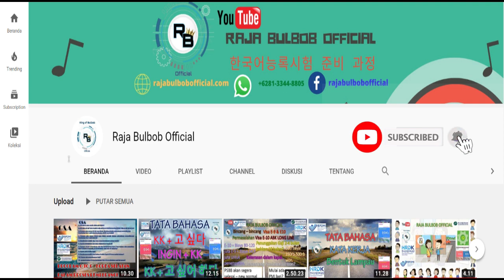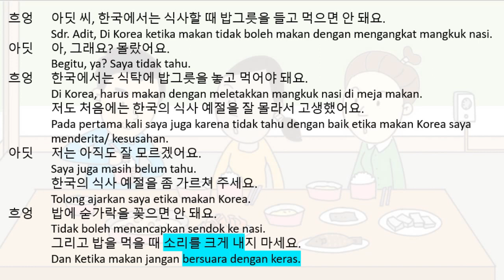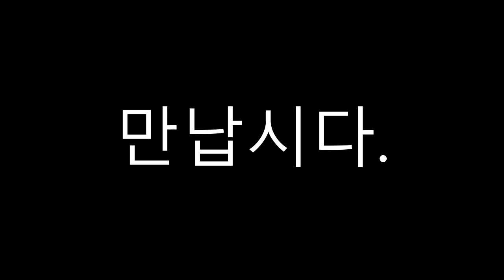대화 2 BAB 23 TEXTBOOK 2015 EPS TOPIK KOREA SELATAN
Heong sedang bercakap-cakap dengan Adit tentang tata krama makan di Korea. Kira-kira apa saja tata krama makan di Korea?

흐엉 아딧 씨, 한국에서는 식사할 때 밥그릇을 들고 먹으면 안 돼요.
Adit, di Korea ketika makan tidak boleh makan sambil mengangkat mangkuk.
아딧 아, 그래요? 몰랐어요.
Begitu, ya? Saya tidak tahu.
흐엉 한국에서는 식탁에 밥그릇을 놓고 먹어야 돼요. 저도 처음에는 한국의
식사 예절을 잘 몰라서 고생했어요.
Di Korea, kita harus makan dengan meletakkan mangkuk di atas meja.
Pada awalnya, saya pun juga mengalami kesulitan karena tidak tahu tata krama makan di Korea.
아딧 저는 아직도 잘 모르겠어요. 한국의 식사 예절을 좀 가르쳐 주세요.
Saya masih belum tahu banyak.Tolong ajari saya tata krama makan di Korea.
흐엉 밥에 숟가락을 꽂으면 안 돼요. 그리고 밥을 먹을 때 소리를 크게 내지 마세요.
Kita tidak boleh menancapkan sendok ke nasi.  Kemudian, ketika makan jangan mengeluarkan suara keras.

아직(도) Masih (juga)
· 가: 일을 다 끝냈어요?
Kerjaannya sudah selesai?
 나: 아니요, 아직 다 못 했어요.
 belum, masih belum selesai semua.
· 저는 아직도 한국말을 잘 못해요.
Saya masih juga belum bisa